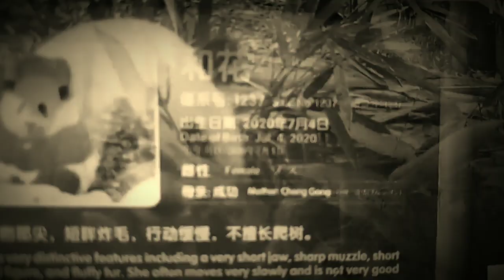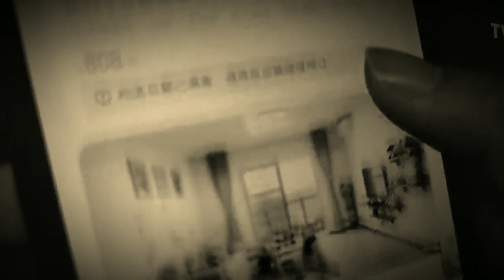Sanctuar ursi Panda : China - ShengDu ,cercetare biologica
parc cu ursuleti Panda si magazin tematic panda suveniruri inclusiv ursuleti de plus diverse marimi